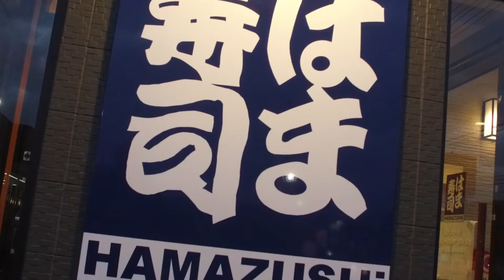Hamazushi Sushi Japan OpenMedia Clip - sign